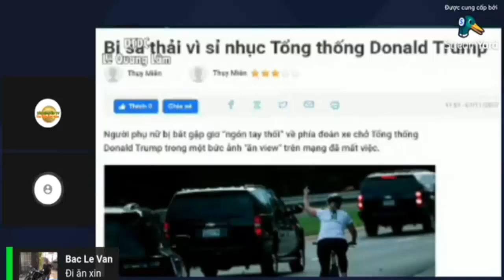Luật Mỹ bảo vệ người dân hay bảo vệ tài phiệt?